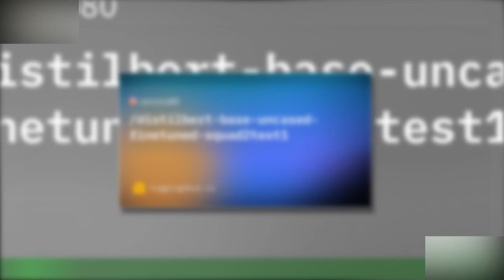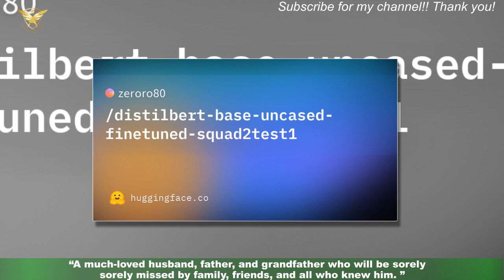Strictly’s Len Goodman joked about surprising message he for his tombstone two years before his dea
Strictly’s Len Goodman joked about surprising message he  for his tombstone two years before his death
Len Goodman shared the surprising message he wanted written on his tombstone two years before his death and it was anything but traditional. The professional dancer-turned-TV judge died aged 78 in a hospice in Kent on Saturday following a secret battle with bone cancer. In addition to predicting his own death, the professional dancer gave an interview in 2021 in which he discussed what he would like etched on his tombstone.